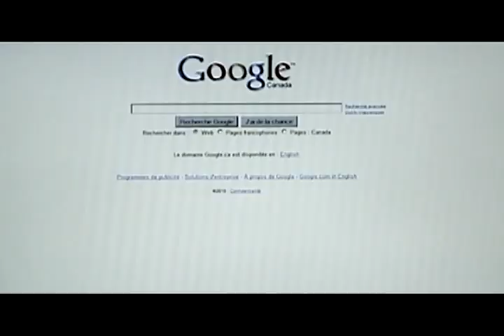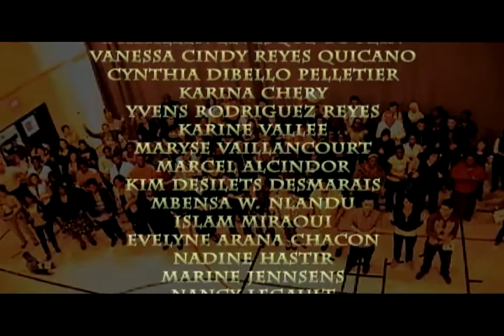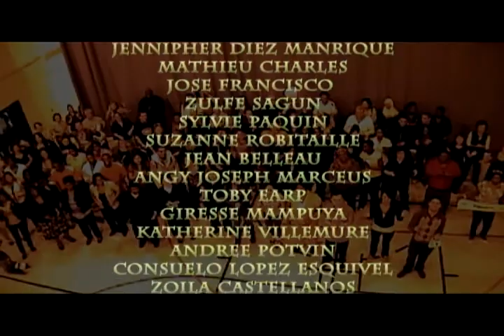Lipdub du centre (fga) Gabrielle-Roy (Montréal) 2010